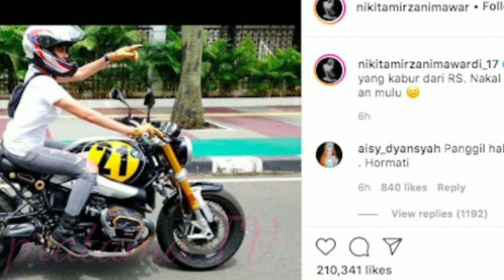WADUH ~ HRS KABUR DARI RUMAH SAKIT ~ NIKITA MIRZANI MALAH NGOMONG GINI.. ikut nyari..??!!